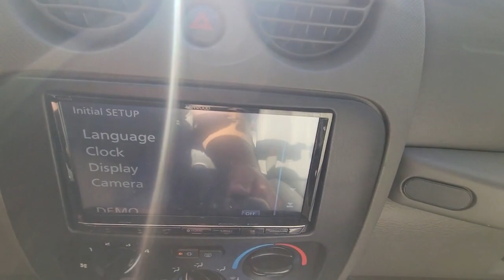2007 Jeep Liberty Orlando, Winter park, Clermont, Merritt Island, Tampa, FL U504698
Used 2007 Jeep Liberty Limited available in Orlando, Florida at Orlando Infiniti

Orlando Infiniti
4237 Millenia Blvd

This jeep runs well. it has a tear in the drivers seat. overall nice enough vehicle but its no movie star. Limited trim. In Good Shape. CD Player Aluminum Wheels 4x4 Satellite Radio. CLICK ME!BRONZE PLUSBronze Plus vehicles are offered as pre-reconditioned or as-is. Bronze Plus pre-reconditioned vehicles are priced wholesale to the public. Bronze Plus pre-reconditioned vehicles are backed by Orlando INFINITIs 3-Day/300 Mile Vehicle Exchange or Return Program*: See Program Information page for details. Bronze Plus level vehicles are washed and vacuumed at the time of purchase.KEY FEATURES INCLUDESatellite Radio CD Player 4x4 Aluminum Wheels Privacy Glass Keyless Entry Electronic Stability Control Bucket Seats Brake Assist. Jeep Limited with Stone White exterior and Dk Khaki/Lt Graystone interior features a V6 Cylinder Engine with 210 HP at 5200 RPM*.EXPERTS CONCLUDEEdmunds.coms review says Jeep Liberty is well-suited for those seeking a compact SUV that holds its own in the wilderness.. 5 Star Driver Front Crash Rating. 5 Star Driver Side Crash Rating.VISIT US TODAYAnother great DEAL on a 2007 Jeep Liberty from the Orlando Premier Collection featuring Aston Martin Orlando LOTUS Orlando Orlando INFINITI & MOKE America Orlando. The Orlando Premier Collection dealerships have consistently ranked amongst the TOP dealers in the country in both sales volume and overall customer satisfaction. Stop by our luxurious showrooms conveniently located one setting adjacent to the Mall at Millenia.Pricing analysis performed on 1/28/2023. Horsepower calculations based on trim engine configuration. Please confirm the accuracy of the included equipment by calling us prior to purchase.